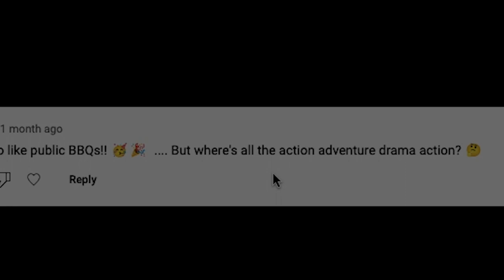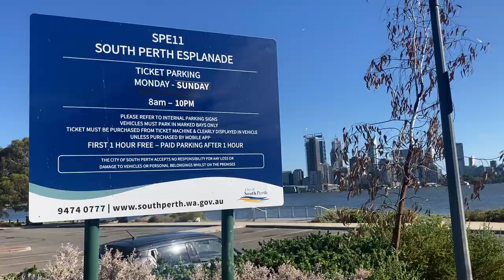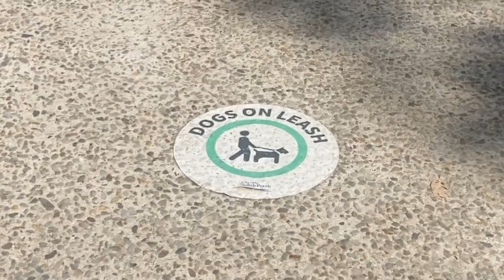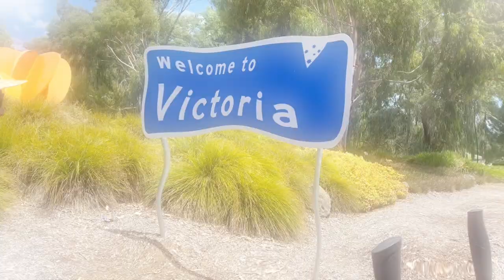South Perth Foreshore BBQ Tour: Our Top Picks for the Best Spots!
Public BBQ review of the best BBQ spots on the South Perth Foreshore. Let's get some pork on our fork, steak on our plate and appreciate all that public BBQ has to offer!

From all the crew at Meat in a Park, we hope you enjoy the experience and we'll see you at the next hotplate!

00:00 - Intro
00:57 - Review
02:18 - Bull Sharks
02:45 - More Review
02:58 - Outro and Rating